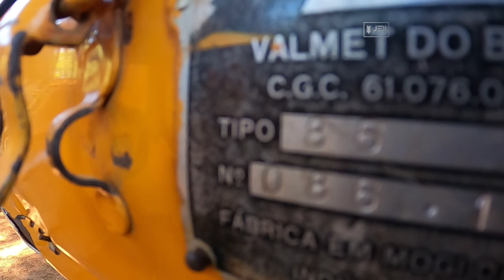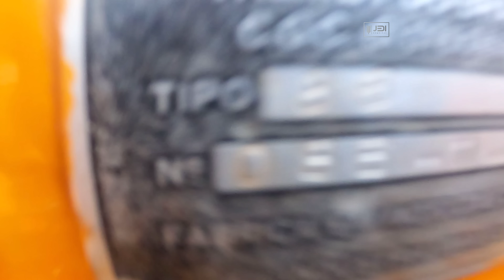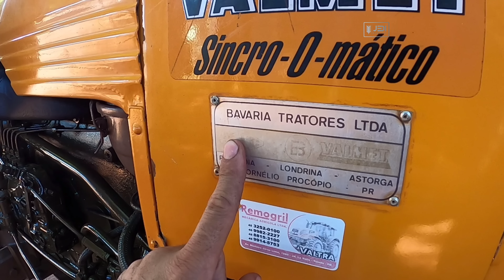Valmet 86 Embreagen Dupla Em Detalhes Toledo-pr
Valmet 86

Divulgue a sua marca aqui no canal
JEDI MÁQUINAS

Canal parceiro

Consulte  O MANUAL DO USUÁRIO  ELE LEVARA O CONHECIMENTO E ESCLARECER DÚVIDAS SOBRE OPERAÇÃO, SEGURANÇA E CUIDADOS DO EQUIPAMENTO.